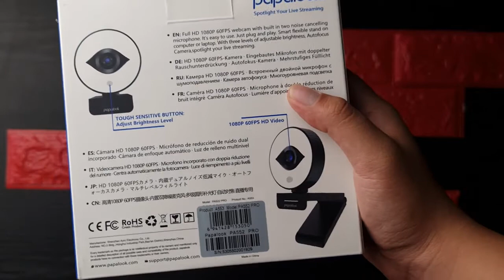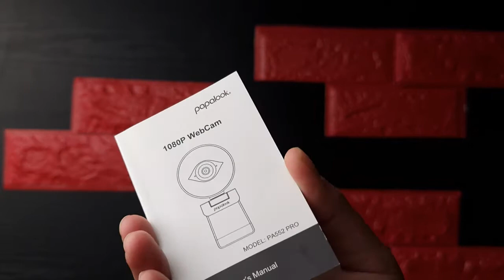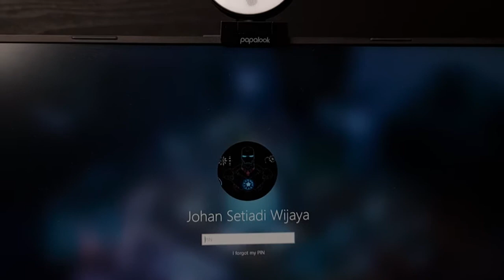Papalook PA552 Pro - Webcam Budget Fitur Lengkap [Koh Jojo Eps 17]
Webcam di zaman semua meeting serba digital jadi penting banget sob. Cuma nyari webcam yang bagus dan murah itu kok kayaknya susah banget yah. Ini sekarang gw mau mengulas sebuah webcam di kelas 600 ribuan dengan fitur lengkap! Langsung aja check it out!

Link Instagram:
Photography: @etlumi
Review: @kohkohjojo